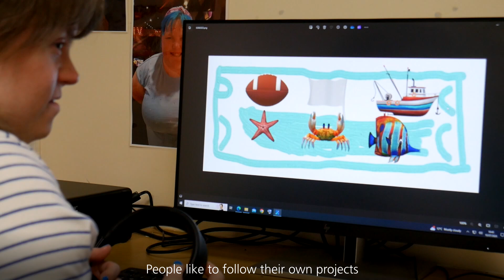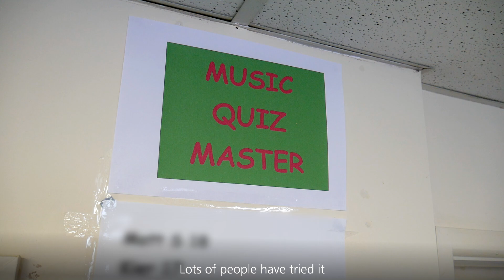ROC Aspects, Paignton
ROC Aspects is a community-based learning hub providing a wellbeing service for people with learning and physical disabilities, mental health and sensory impairments.